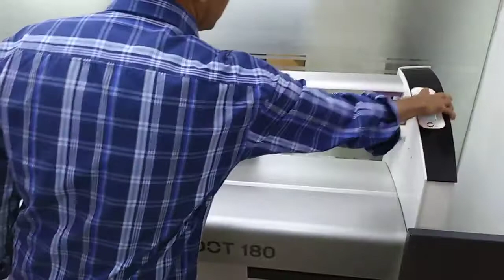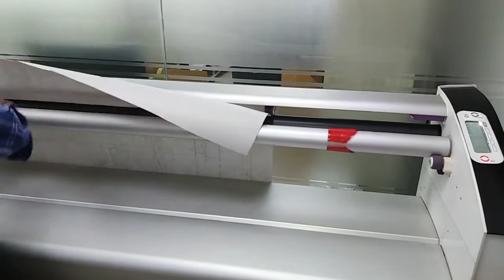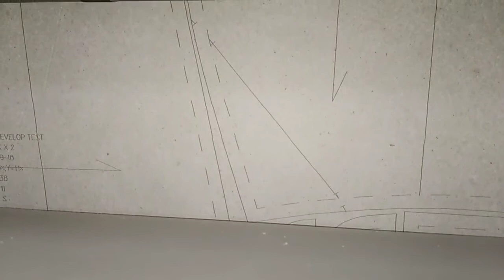TKT Brain Power Plotter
DOT -180 Plotter for Apparel Industry